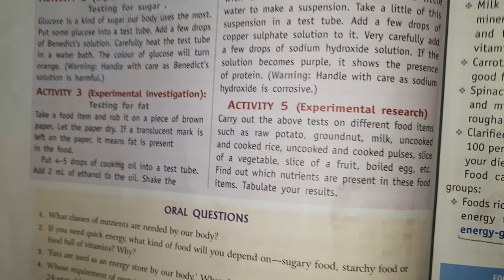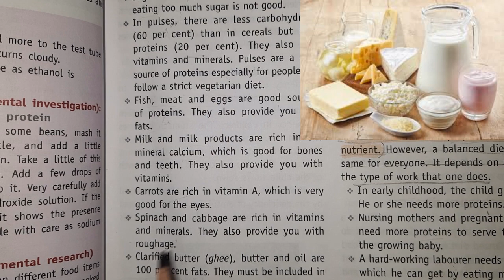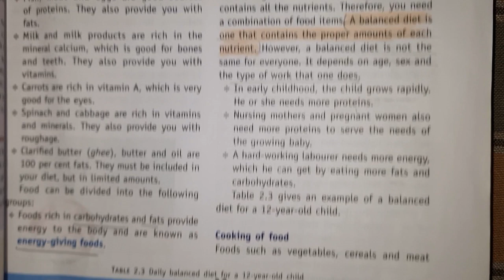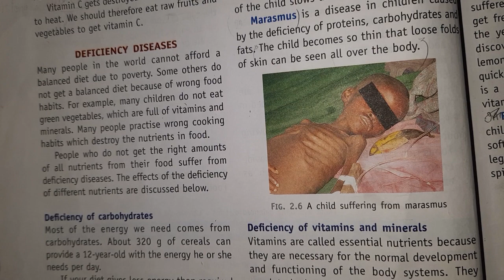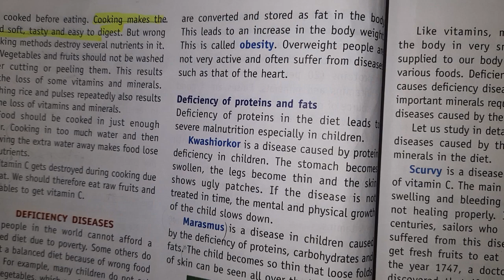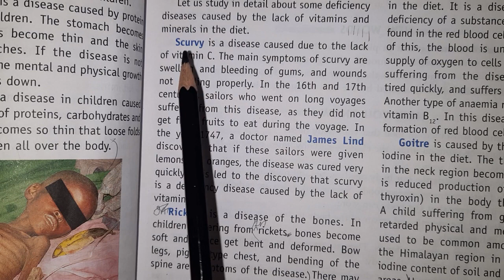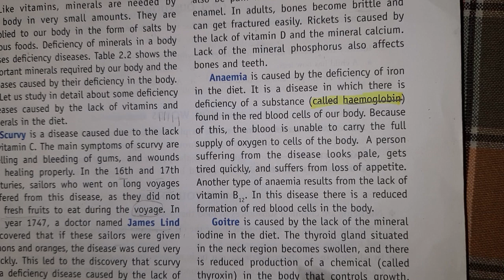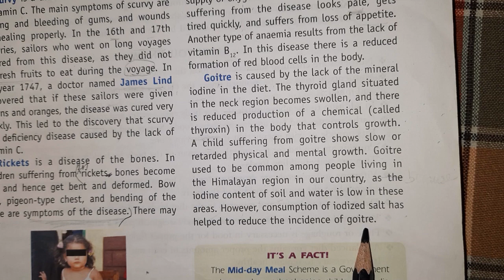components of food class 6, living science (part-2)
components of food class 6, living science line by line easy explanation
By- Shipra Agrawal

components of food(class 6) chapter-2